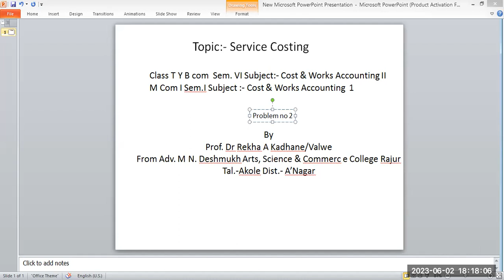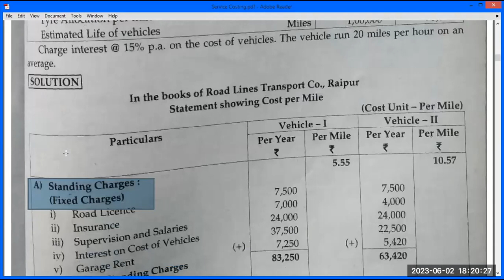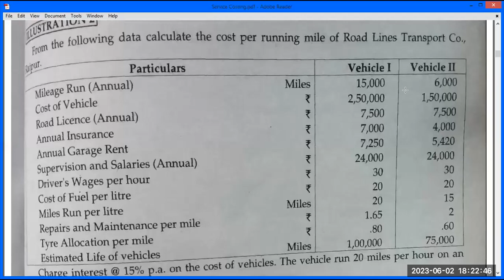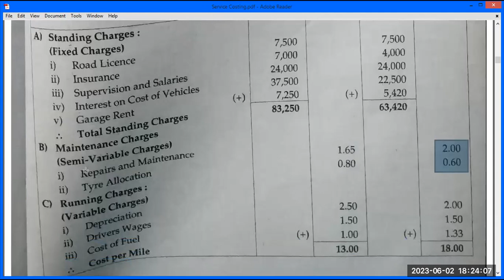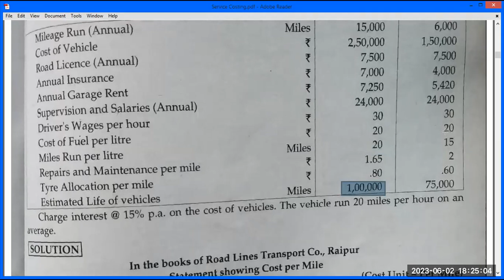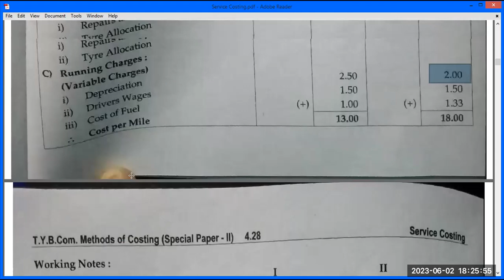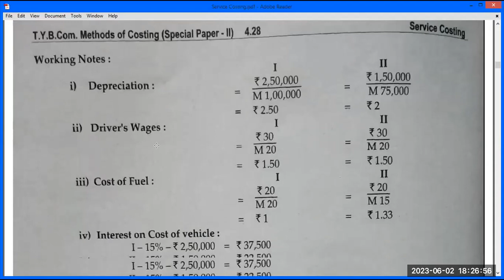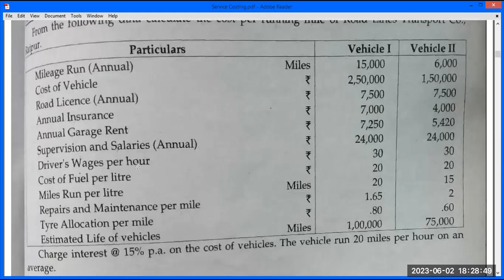Service costing Problem no 2,Cost and Works Accounting useful to TY B Com , M com, CMA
T.Y.B.Com Sem V Cost & Works Accounting II

T.Y.B.Com Sem VI Cost & Works Accounting II
 Service Costing